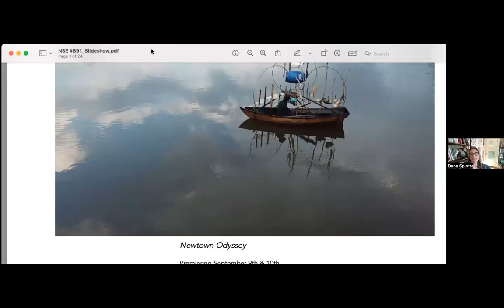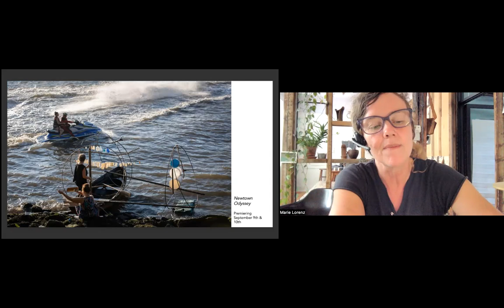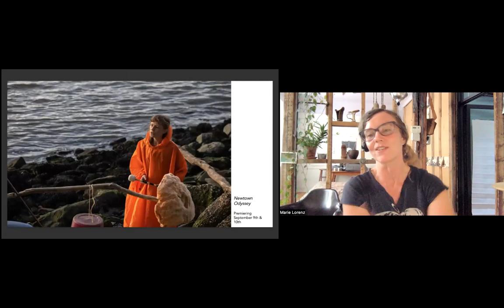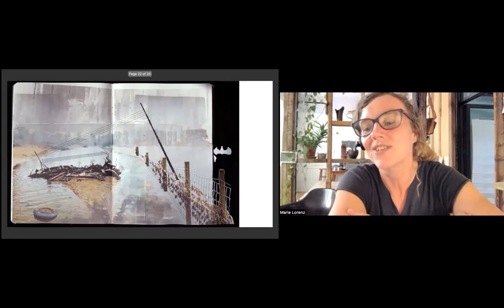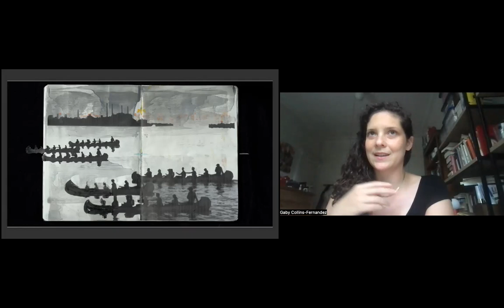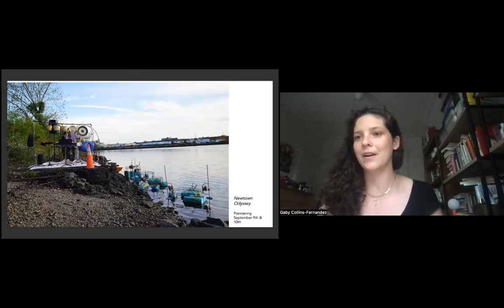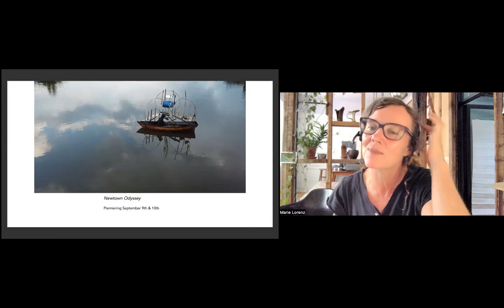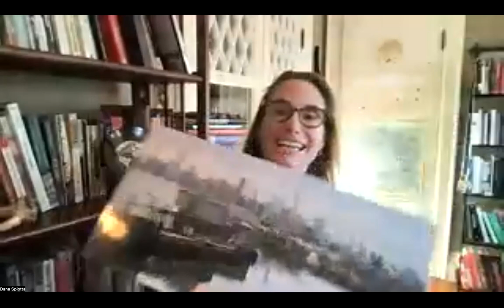NSE #891 | Marie Lorenz, Dana Spiotta, Gaby Collins-Fernandez, with Maw Shein Win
Marie Lorenz: Newtown Odyssey
Artist Marie Lorenz and author Dana Spiotta join Rail contributor Gaby Collins-Fernandez for a conversation. We conclude with a poetry reading by Maw Shein Win.

Recorded on Tuesday, September 5, 2023 at 5 p.m. Eastern / 2 p.m. Pacific

In this talk:

🚩 Marie Lorenz —— Marie Lorenz is a Brooklyn-based artist who has been exploring and documenting urban waterways for many years. Her notable project, Tide and Current Taxi, is a relational performance art piece that uses the tide to navigate New York City. Solo exhibitions of her work include the Albright Knox Museum (Buffalo), Everson Museum (Syracuse), and Jack Hanley Gallery (New York).

🚩 Dana Spiotta —— Dana Spiotta is the author of five novels, most recently Wayward (2021). She has been a finalist for the National Book Award and the National Book Critics Circle Award. She was a recipient of a Guggenheim Fellowship, the Rome Prize, the St. Francis College Literary Prize, and the John Updike Prize from the American Academy of Arts and Letters. She teaches in the Syracuse University Creative Writing Program.

🚩 Gaby Collins-Fernandez —— Gaby Collins-Fernandez is an artist living and working in New York City. She holds degrees from Dartmouth College (BA) and the Yale School of Art (MFA, Painting/Printmaking). Her work has been shown in the US and internationally, including at Peter Freeman, Inc., the Birmingham Museum of Art, Alabama and El Museo del Barrio, NY. Her work has been discussed in publications such as the Brooklyn Rail and artcritical, and on the video interview series, Gorky&rsquo;s Granddaughter. She is a recipient of residencies at Yaddo (Saratoga Springs, NY), The Marble House Project (Dorset, VT), and a 2013 Rema Hort Mann Foundation Emerging Art Award. She is a founder and publisher of the annual magazine Precog, and a co-director of the artist-run art and music initiative BombPop!Up.

The Rail has a tradition of ending our conversations with a poem, and on this day we were fortunate to have Maw Shein Win:

🚩 Maw Shein Win —— Maw Shein Win&rsquo;s most recent poetry collection is Storage Unit for the Spirit House (Omnidawn) which was nominated for the Northern California Book Award in Poetry, longlisted for the PEN America Open Book Award, and shortlisted for CALIBA&rsquo;s Golden Poppy Award for Poetry. Win&rsquo;s previous collections include Invisible Gifts and two chapbooks Ruins of a glittering palace and Score and Bone. Win’s Process Note Series features poets and their process. She is the inaugural poet laureate of El Cerrito, CA and teaches poetry in the MFA Program at the University of San Francisco. Win often collaborates with visual artists, musicians, and other writers and was recently selected as a 2023 YBCA 100 Honoree. She is a co-founder of Maker, Mentor, Muse, a new literary community.